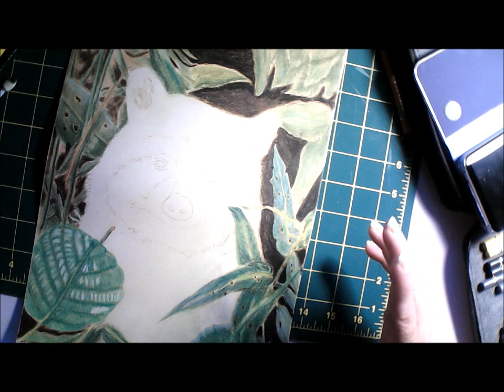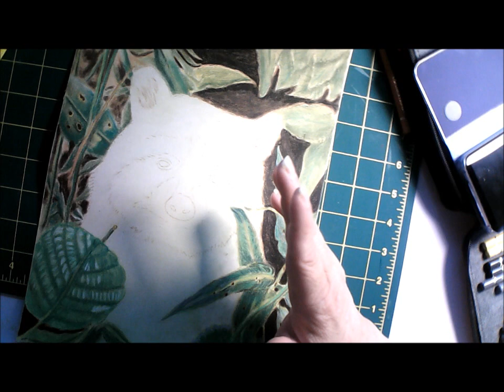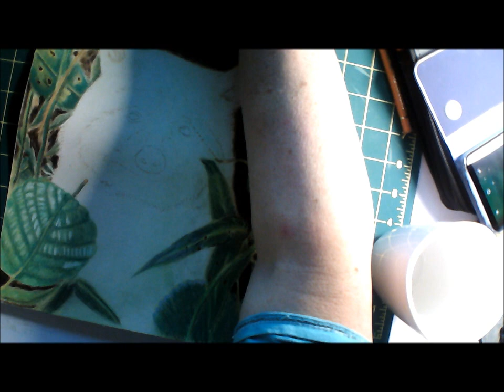Beginning Drawing Raccoon Part 3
Continuation of parts 1 and 2 of beginning drawing a raccoon.  See part 1 for a list of supplies.